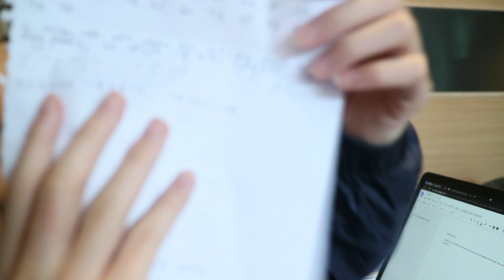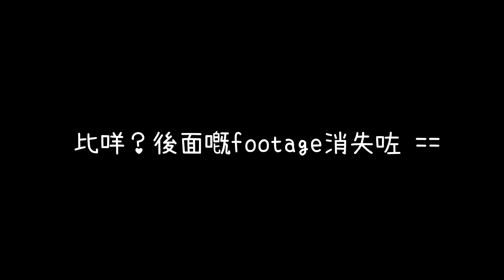【神秘💀】收到亂碼信件？！探究謎の信件📜。。。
真係咁驚？！有無李漢文咁驚先？

想知內容？自己睇啦。。。